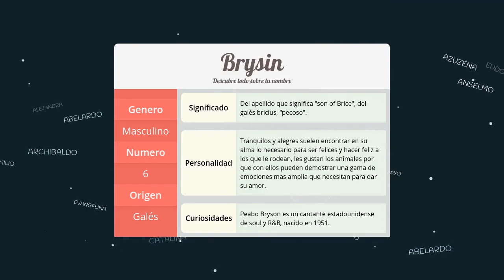Significado de Brysin, nombre Galés para tu bebe niño o niña (origen y personalidad)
Descubre el significado del nombre (Galés) Brysin y el origen de su procedencia. En la fuente original podras descubrir la personalidad y algunos datos curiosos del nombre para tu bebe.